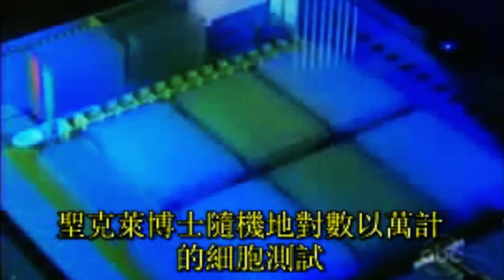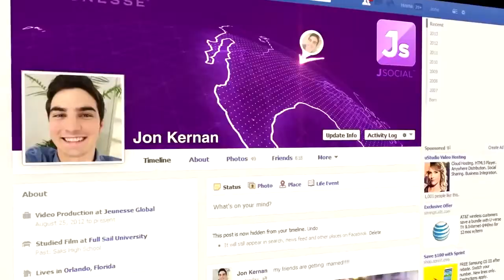【HD】Resveratrol - Antioxidant - Red Wine - Barbara Walters & David Sinclair 白藜蘆醇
- What is resveratrol?  Resveratrol is a naturally-existing substance found in the skin of red grapes and in the Japanese knotwood plant. It is a polyphenol of the class flavonoid, also referred to as an antioxidant.

What does resveratrol do?  Longevity. Harvard Biochemist, Dr. David Sinclair, explains that resveratrol activates the "SIRT1 gene" which caused a 30% increase in lifespan in studies. Further, this 30% increase in longevity was accompanied by very good health and fitness due to resveratrol's ability to protect the clinical test subjects from cancer, arthritis, cholesterol, liver disease, and many other chronic illnesses normally brought on by old age.

These positive effects are further increased by taking quercetin along with resveratrol, according to James Johnson, MD, author of the "Up Day Down Day Diet." Dr. Johnson explains that Quercetin also activates the SIRT1 gene (to a lesser degree than resveratrol). Quercetin helps the body to sustain a more constant blood level of resveratrol for a longer period of time, thus causing the SIRT1 gene to remain active for a longer period of time, enabling far better results from the resveratrol.

WEIGHT LOSS: Dr. Johnson also explains that when activated, the SIRT1 gene helps inhibit fat storage by blocking a gene known as PPAR-gamma, which allows fat to be deposited into fat cells. When this gene is turned off, excess fat calories are burned more quickly.
ALZHEIMER'S DISEASE: Resveratrol promotes lower incidence of Alzheimer's disease in studies, according to the Journal of Biology and Chemistry, Volume 280, Issue 45, 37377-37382, November 11, 2005.
LIVER DISEASE: Resveratrol protects against fatty liver and other liver diseases in studies, according to the International Journal of Biochemistry and Cell Biology.
CACER: "Resveratrol is an antiproliferative agent for cancer by inducing apoptosis in cells with damaged DNA,...". Translated, this means that resveratrol prevented cancer from metastasizing because the resveratrol destroyed malignant cells in tests.
"Resveratrol acts as an angiogenesis inhibitor". Definition: "Angiogenesis inhibitor," a mechanism that stops tumors from forming new blood vessels that feed malignancies.
Resveratrol prevents prostate cancer in studies by inhibiting the expression and function of the androgen receptor at a molecular level. Resveratrol inhibited DNA synthesis (metastasizing) of prostate malignancies.
Resveratrol prevents breast cancer in studies by inhibiting the expression and function of the estrogen receptor at the molecular level. Resveratrol inhibited DNA synthesis (metastasizing or spreading) of malignant breast cells.
LEUKEMIA: Resveratrol is an antileukemic which not only inhibits the growth of leukemia in studies, but also induces apoptosis (kills) in leukemia cells and prevents them from metastasizing.
ARTHRITIS AND OTHER AUTOIMMUNE DISORDERS: Resveratrol inhibits autoimmune disorders such as arthritis, diabetes, etc., in tests because it acts as an inhibitor of cell survival signal transduction. This means that resveratrol helps the immune system naturally neutralize molecules or cells responsible for causing autoimmune diseases.
HEART DISEASE, STROKE: Resveratrol prevents cardiovascular disorders and atherosclerosis in studies by disabling the accumulation of cellular material upon arterial surfaces.
Intestinal disorders. Resveratrol suppresses gastritis, peptic ulcer, and colorectal cancer in studies by preventing the proliferation of the helicobacter pylori (HP) bacterium in the intestinal tract.
SKIN DISEASE: Resveratrol prevents MRSA, impetigo, folliculitis, boils, cellulites, and other skin diseases in studies by exterminating the Staphylococcus aureas and Streptococcus bacteria.
STD GONORRHEA: Resveratrol protects against gonorrhea in studies by destroying the neisseria bacteria, which also migrates to the blood, heart, joints, eyes, and oral mucosa.
FUNGUS: Resveratrol eliminates fungus, because its classification as a stilbene phytoalexin allows it to directly destroy fungal cells.
BLADDER, KIDNEY INFECTION: Resveratrol prevents most bladder and some kidney infections by eradicating the Escherichia coli (e coli) bacteria from the urinary tract.
BONE DENSITY: Resveratrol produces higher bone density and bone health in studies.
Cataract and eye health. Resveratrol greatly reduces risk of cataract formation in studies.
DIABETES: Resveratrol produces healthy glucose levels in studies